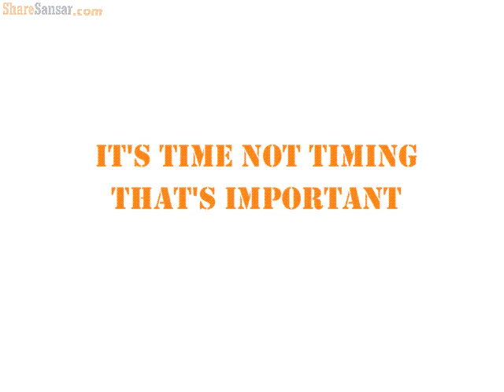Time Vs Timing is Stock Market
Time in the market is more important than the timing